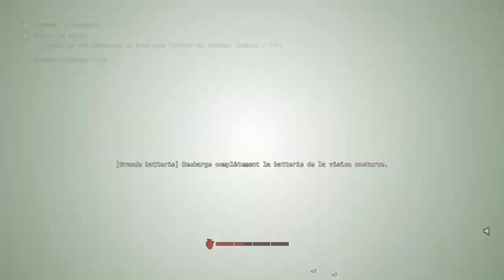Découverte - Outlast Trials